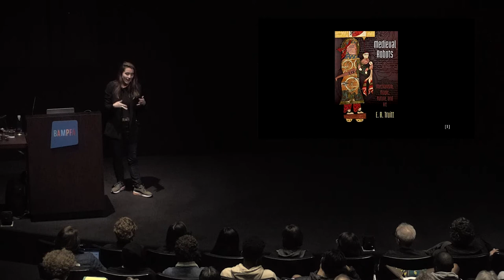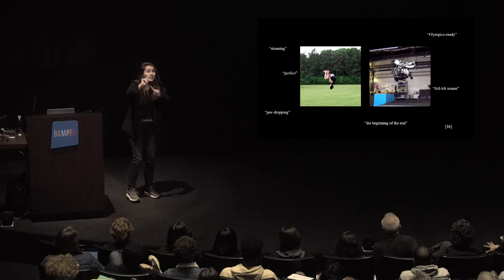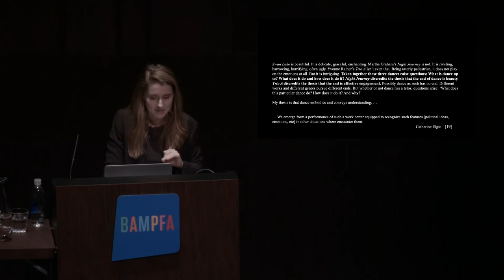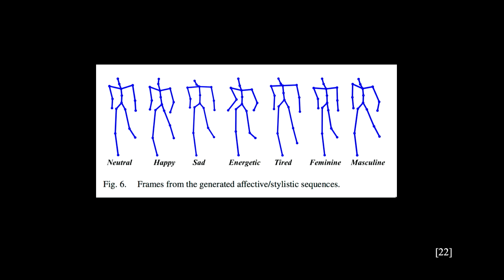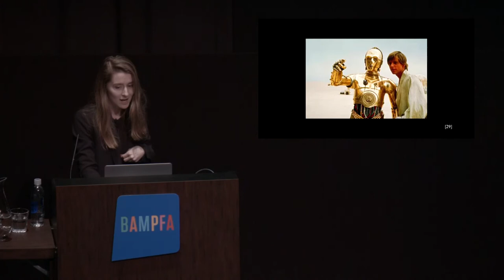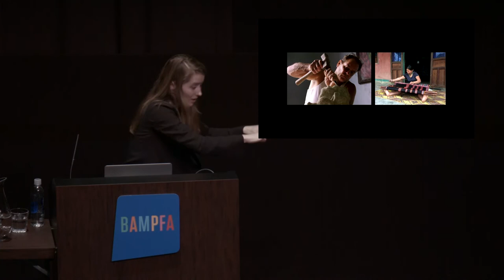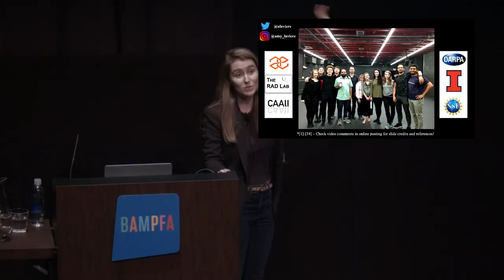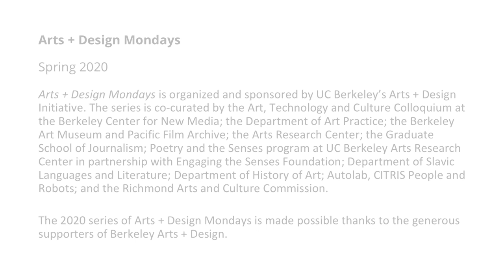Dancing with Robots: Expressivity in Natural and Artificial Systems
Dancing with Robots: Expressivity in Natural and Artificial Systems with Amy LaViers
Monday, Jan 27, 2020 | 6:30pm
Free and open to the public @ BAMPFA's Osher Theater. No ticket required.

Movement seems to encode information. How does this work? We know that animals, including humans, use the motion of counterparts to produce coordinated, social behaviors. But how do we resolve the discrete measures of communication and information theory with the continuous laws of motion and mechanics? Answering these questions is critical to developing expressive robotic systems that integrate seamlessly with natural counterparts—a goal that has increasing urgency as robots move out of factories and into workplaces and homes. This talk by Amy LaViers, an assistant professor of mechanical science and engineering at the University of Illinois at Urbana-Champaign and director of the Robotics, Automation, and Dance (RAD) Lab at UC Berkeley, presents this problem in an information-theoretic model and highlights how this model guides work in the RAD Lab. The talk will present work in generating bipedal gait that leverages qualitative observation, embodied movement practice, and artistic creation, highlighting how dancing with robots is critical to developing automation that functions correctly in human-built spaces.

Presented by the Berkeley Center for New Media; cosponsored by UC Berkeley’s Department of Theater, Dance, and Performance Studies, and CITRIS People and Robots (CPAR).

The series is co-curated by the Art, Technology and Culture Colloquium at the Berkeley Center for New Media; the Department of Art Practice; the Berkeley Art Museum and Pacific Film Archive; the Arts Research Center; the Graduate School of Journalism; Poetry and the Senses program at UC Berkeley Arts Research Center in partnership with Engaging the Senses Foundation; Department of Slavic Languages and Literature; Department of History of Art; Autolab, CITRIS People and Robots; and the Richmond Arts and Culture Commission.

The 2020 series of Arts + Design Mondays is made possible thanks to generous supporters of Berkeley Arts + Design.